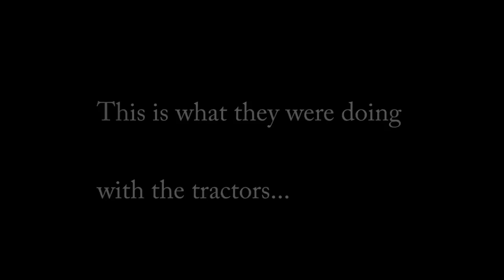Bundy Ranch Documentary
Research Bundy Ranch/Bunkerville